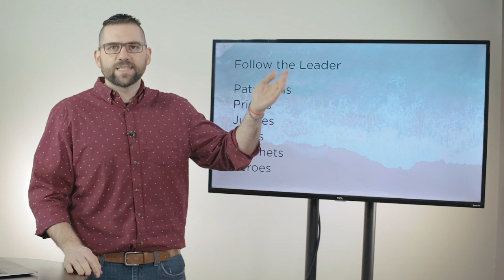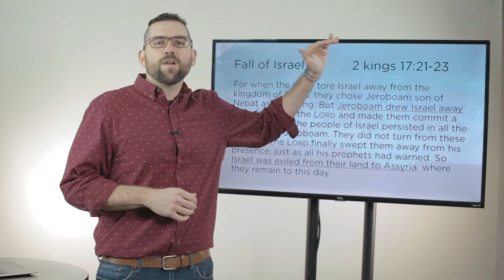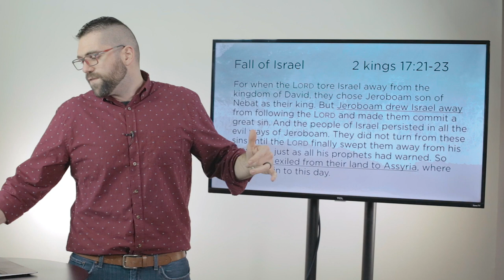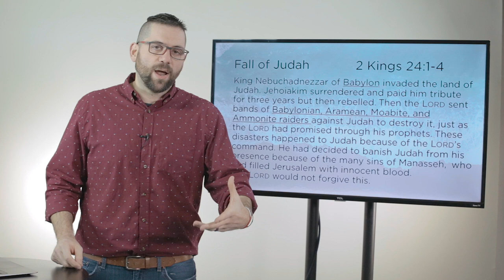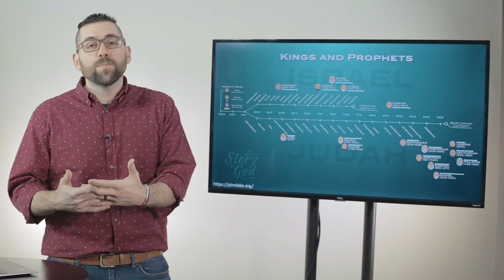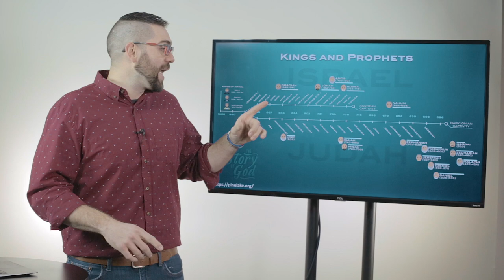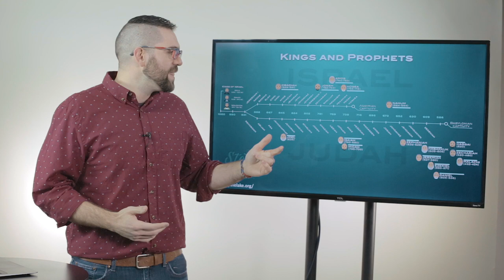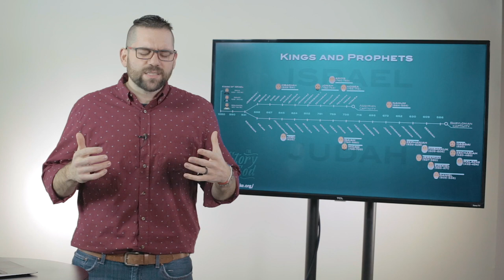A Deeper Dive | Israel Bible Study | Part 11